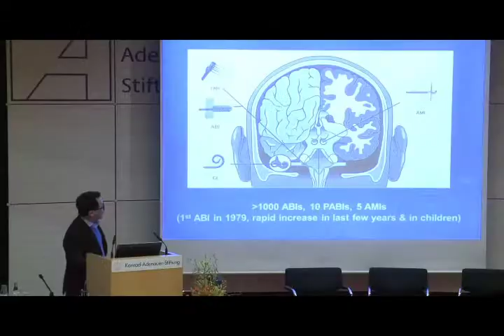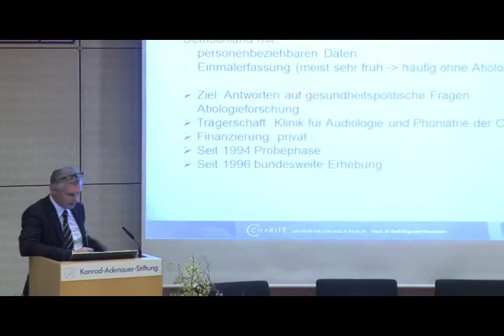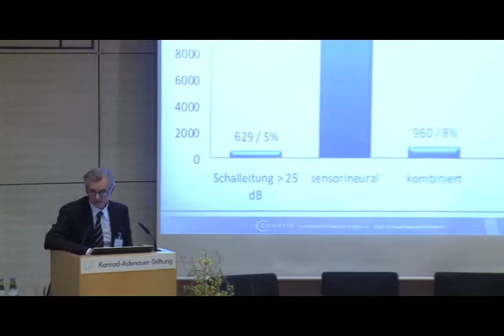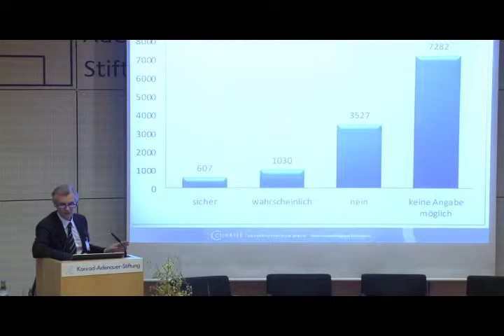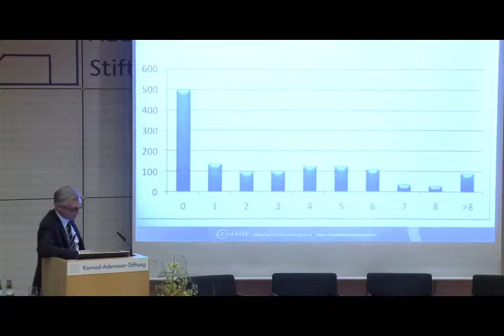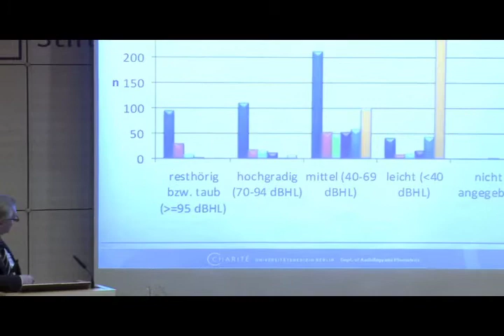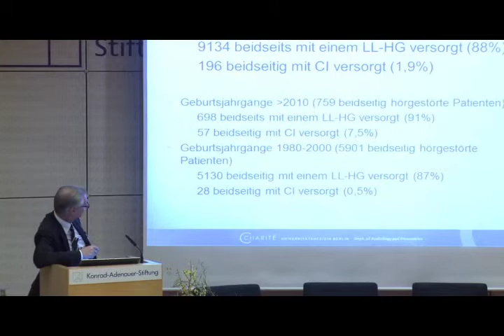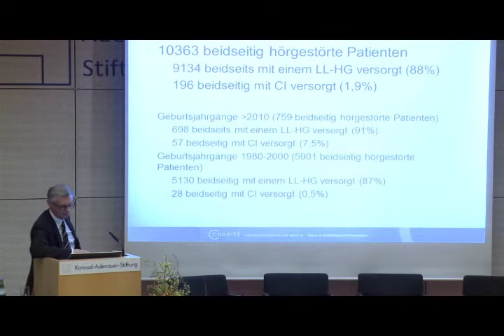Kolloquium der Geers-Stiftung - Vortrag von Manfred Gross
Auf dem 17. Multidisziplinären Kolloquium der Geers-Stiftung in Berlin hielt Manfred Gross einen Vortrag zum Thema: "Versorgung bei Kinder in Zahlen".